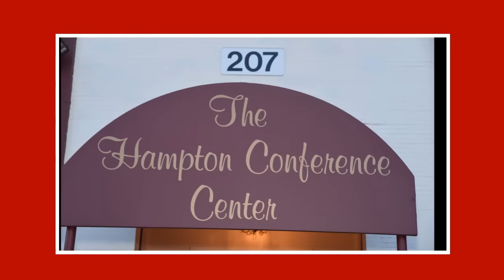CACSD Video de promotion de Coco Argentee et Marole Tchamba pour le concert du 4 Septembre a was